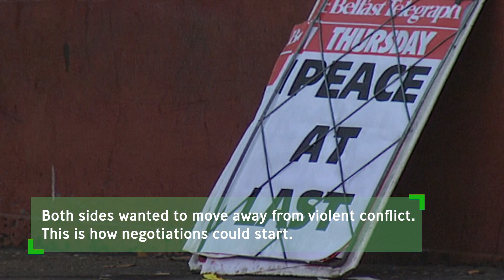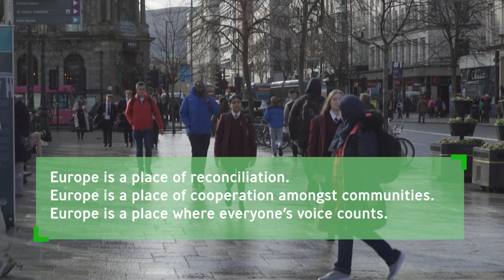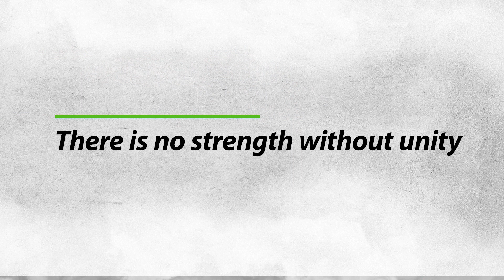"European Leaders Commemorate the GFA: Tracing the History of Peace in Northern Ireland"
European Parliament President Metsola, European Council President Michel and Commission President von der Leyen commemorate the signing of the 1998 Agreement during a ceremony. This clip broadcast during the event trace the history of the peace process in Northern Ireland. The GFA, also known as the Belfast Agreement, was signed on 10 April 1998 by the British and Irish governments, and confirmed by referendums in Ireland and Northern Ireland in May the same year. The agreement established devolved political power-sharing structures for the nationalist and unionist communities in Northern Ireland, and brought the 30-year period of violent conflict in Northern Ireland, known as The Troubles, to an end. Rights are only granted for the editorial coverage related to the Commemoration of the GFA organized by the European Parliament, no other use is authorized for the media and other institutions. This video may not be edited and must be shown in its entirety.

Please watch this clip and if you in Volt Party Vote for Bettina Schaut doch mal in mein Reaction Video zum Volt Wahlspot zur europawahl 2024 rein